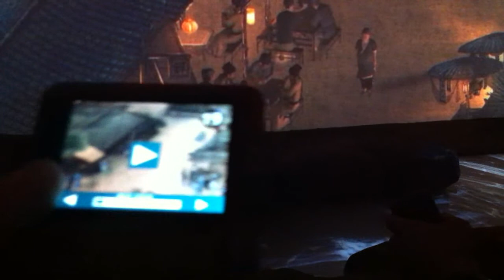MOVING MASTERPIECE - The Song Dynasty as Living Art (动感《清明上河图》)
A Moving Masterpiece:

The Song Dynasty As Living Art is a stunning and 'moving' technological showcase of the historic Song Dynasty painting, "Qing Ming Shang He Tu".

Originally painted on a 5.28 metre-long scroll by Chinese court artist Zhang Zeduan, this epic painting is giving an in-depth view of the lifestyle and society in the flourishing capital of the Song Dynasty during the 12th century.